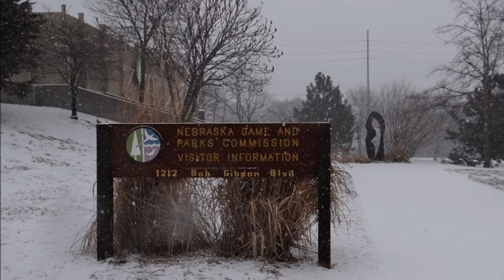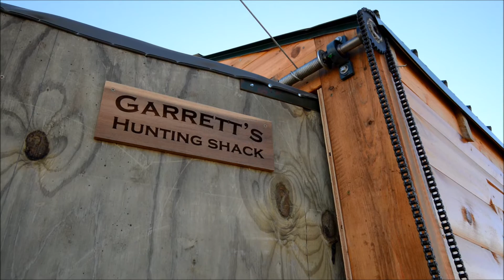A Special Mule Deer Hunt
Garrett Williamson, a young Wisconsin hunter, doesn't let muscular dystrophy keep him from the field and a mule deer hunt in Nebraska.